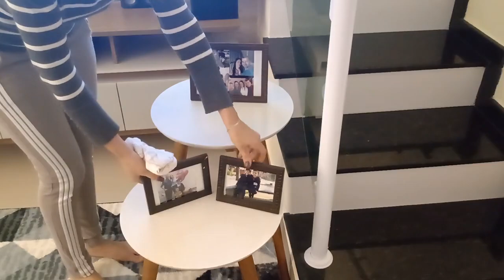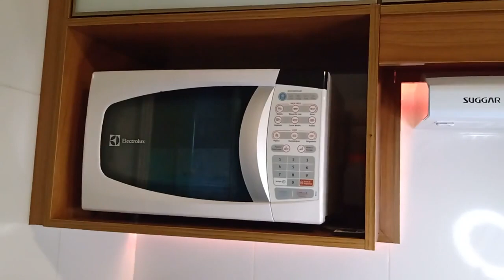MEU NOVO CANTINHO DO CAFÉ+ROTINA DE DONA DE CASA 🏡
Ola sejam bem vindas a minha casinha!!
Nesse vídeo eu vou mostrar minha rotina de limpeza com a casa, tirando a poeira dos moveis e vou mostrar também meu novo cantinho do cafe!! Estou apaixonada com essa nova decoração aqui da minha casinha!!